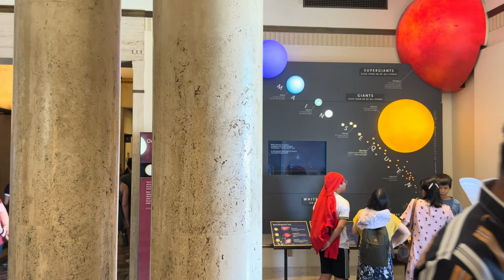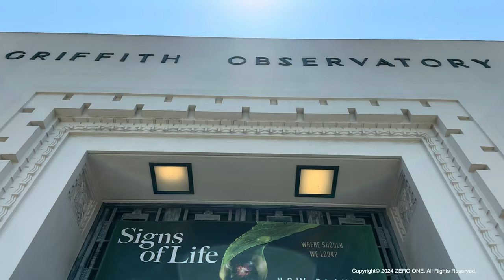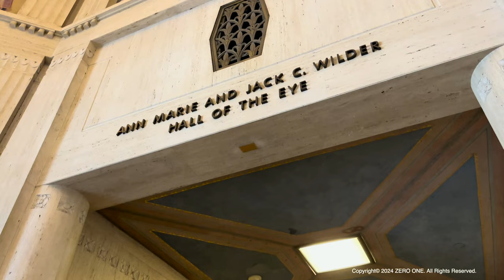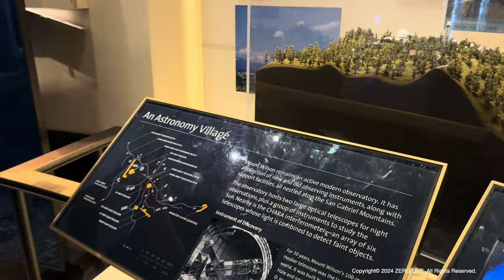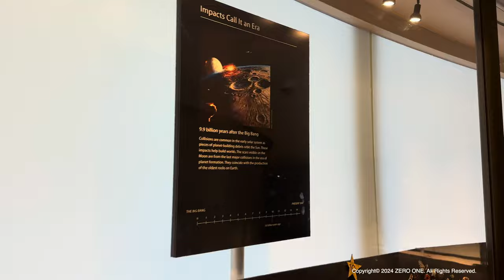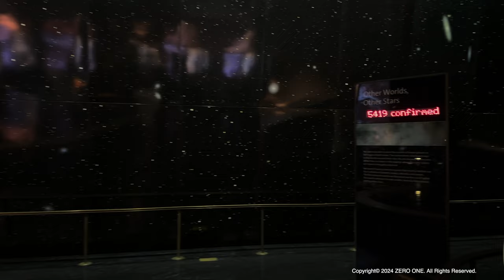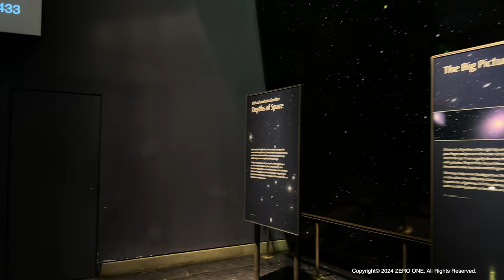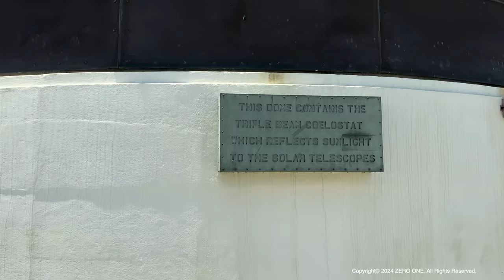Griffith Observatory Walking Tour in Los Angeles, 2024 🇺🇸 LA, California, USA travel [4K HDR]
🔵  Griffith Observatory
Located on the south slope of Mount Hollywood in Griffith Park, the Observatory is literally in the center of metropolitan Los Angeles. While public transportation is the easiest way to visit, you may also walk, bike, drive, or take a shared-ride service up to the Observatory. There’s paid parking near the Observatory and free parking downhill. Be sure to plan your visit in advance, because roads and parking get busy.